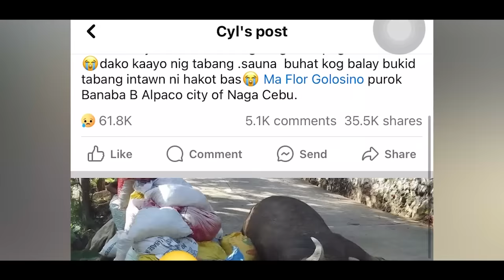I Gave Carabao To The Saddest Farmer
support our future videos by ordering 'Sharing is Love and Sharing is Cool' shirt 🙂🛒✅